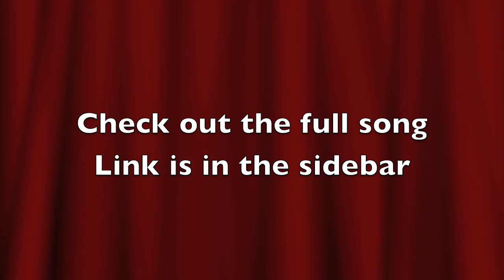Rock Star!!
I wrote that song, its called "Proving You Wrong"
to see the full song:
just copy and paste...